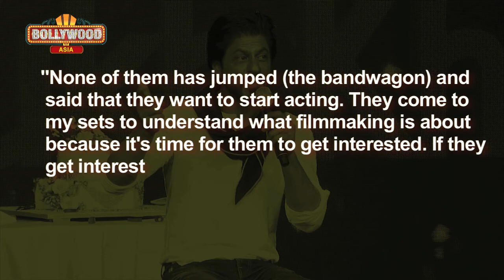Shahrukh Khan Shares CUTE Pictures Of Daughter Suhana On Her 16th BIRTHDAY | Bollywood Asia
It's Shahrukh Khan's daughter Suhana's birthday who is turning out to be a diva with every passing day. She turns 16 and the doting father along with wife Gauri Khan couldn't resist and they shared some adorable pics of their kids Aryan and Suhana. Take a look.